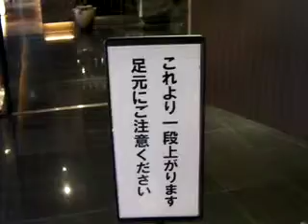斉藤ドラミのタダ飯!万才（第42回）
CRT栃木放送（AM1530KHz、ほか）毎週日曜夜11時3 0分～放送 こんばんは音楽仲間たちのコーナー ドラミが、そのおいしい食べ物とお店のPRを番組内でいたします 。 今回は、栃木県宇都宮市大通り沿いにあるホテルセントレ内日本料理店「治兵衛」からお届けします。